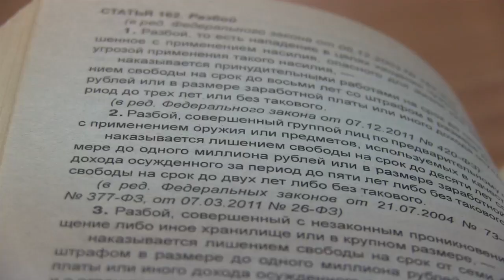На площади Кирова разбойники с ножом обобрали парня. Их задержали при поддержке ОМОНа